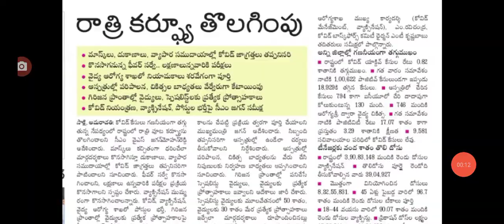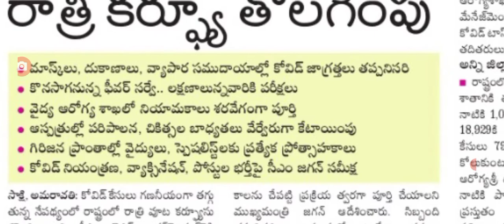రాష్ట్రంలో కర్ఫ్యూ పై సీఎం జగన్ కీలక సమావేశం ap curfew guidelines issued by government.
hello everyone today update is AP government announced that curfew guidelines issued .@malupdates